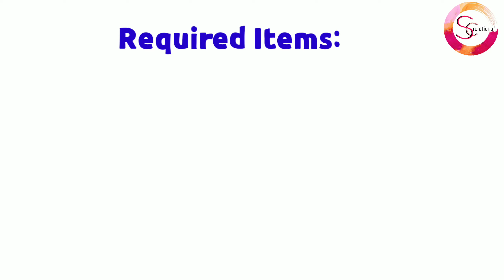DIY | Vagamalai | Vara Mahalakshmi | Goddess Idol | Shoulder Decorative Item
Vagamalai is a shoulder decorative item used for the deity/goddess’s idol.

Idea courtesy : V Shashikala
Camera & Editing Courtesy: Amulya L V